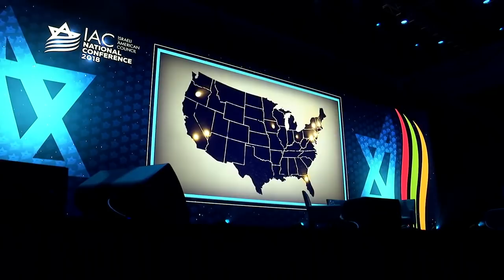Schumer, Pelosi, & Israeli billionaire Haim Saban at 2018 IAC conference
(Sound improves after 1 minute) Top U.S. Congressional leaders Nancy Pelosi (D-CA) and Chuck Schumer (D-NY) tell Israeli billionaire campaign donor Haim Saban how devoted they are to Israel. They describe how they are using their powerful positions in Congress to further Israeli interests. (At the end of the video is also a clip of Republican billionaire donor Sheldon Adelson.)

 Pelosi, who is Speaker of the House, says: "If the Capitol crumbles to the ground, the one thing that will remain is our commitment to our aid, I don't even call it aid, our cooperation with Israel."

Pelosi announces that she is naming Israel partisans to chair the top committees. She names each and describes their importance to Israel. She emphasizes the fact that she has placed Israel advocate Debbie Wasserman Schultz in charge of the powerful appropriations committee.

Pelosi divulges the fact that her father had been a member of the Bergson group, which was an American front for the Irgun, a Zionist terrorist group (see the book "Against Our Better Judgment: How the U.S. Was Used to Create Israel").

She says: " I believe that the establishment of the State of Israel was the greatest political
accomplishment of the 20th century."

Schumer, the Senate Minority Leader, said in 2010 that God put him on earth to be a "guardian of Israel" (video at iakn.us/2WNB14T). He tells the conference that Senate Democrats support every single Senate bill for Israel.

(The spending bill he mentions would give Israel a minimum of $38 billion over the next 10 years. This works out to over $7,000 per minute and is $23,000 per every Jewish Israeli family of four; more information is at iakn.us/2QFPMEw.) Schumer and Saban bemoan the fact that one Senator is holding up the bill: Republican Rand Paul from Kentucky.

Schumer is also worried that an increasing number of young people, including Evangelical Christians, are no longer supporting Israel. Schumer and Saban say this is because "young people don't know" about Israel. (In reality, it is because they are digging out the real facts on the history & current situation; for info on these see ifamericansknew.org.)

Schumer makes a number of inaccurate statements, including the myth that "Iran has nuclear weapons" and claims about the Palestinian Authority (For the facts on the Taylor Force Act, see iakn.us/2eGZwwD – regarding textbooks see iakn.us/2KnsFzk)

Pelosi says that members of Congress take an oath "to protect and defend" and indicates that she thinks this applies to Israel (in reality, it applies to the U.S. Constitution).

The panel was part of the 2018 national convention of the Israeli American Council. The IAC is backed by Republican billionaire donor Sheldon Adelson. Adelson, an American citizen, once said that his only regret was that he had served in the U.S. military rather than the Israeli one. (Video is at iakn.us/2re13Qy – more info about Adelson & the IAC is at iakn.us/2UtswhZ)

The four-day conference was at the Diplomat Beach Resort in Hollywood, Florida. The next IAC national conference will be Dec. 5-8, 2019 at the same location.

(For related information concerning the panel's discussion of alleged antisemitism see iakn.us/2GLXabK For information about the panel's claims that Israel helps America see i